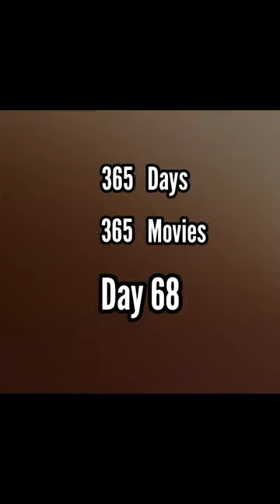365 Days, 365 Movies | Sonic the Hedgehog 2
Movie, movies, film, films, movieswithepicz, movie recommendation, film recommendation, Cinema, cinema lover